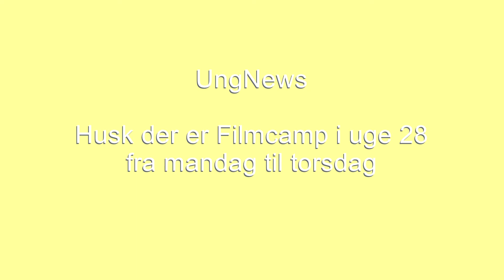Filmcamp uge 28